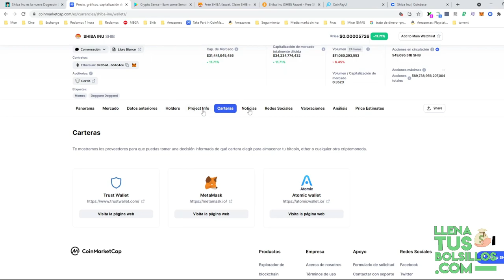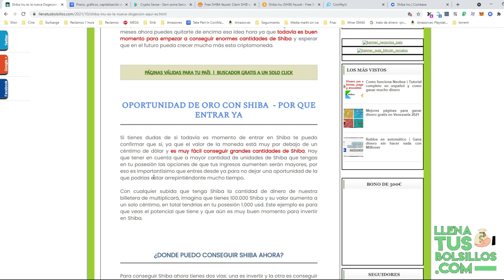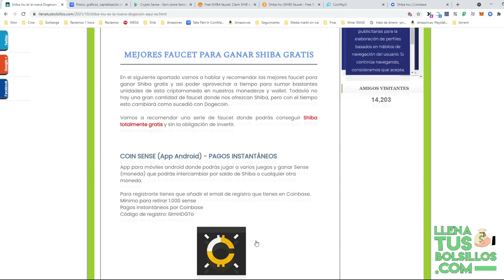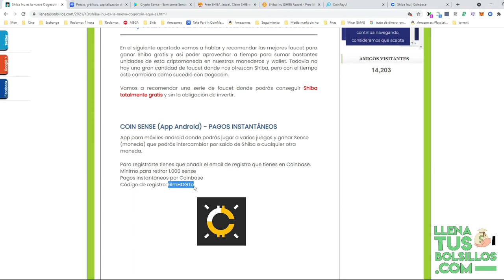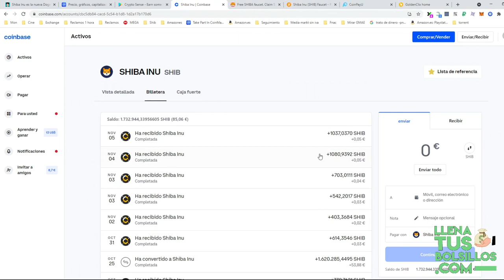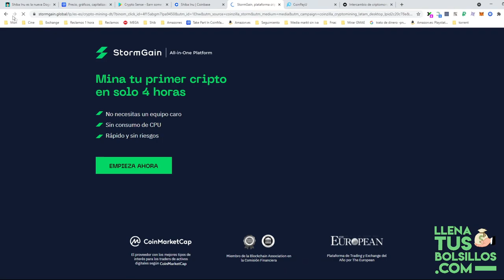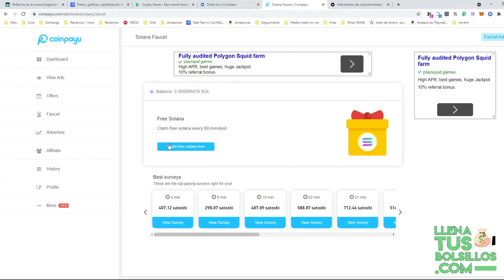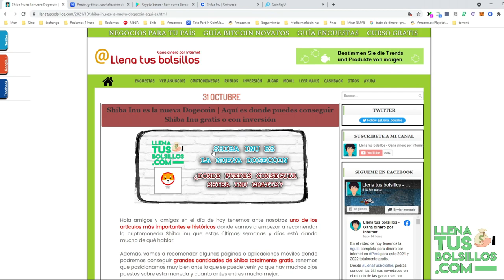Shiba Inu es la oportunidad que estabas esperando | Faucet donde ganar Shiba y donde invertir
🔴  NUEVO VÍDEO   🔴

En el vídeo de hoy vamos hablar de Shiba Inu una criptomoneda con mucho potencial a largo plazo y que puede darnos mucho dinero si mantenemos nuestra inversión.

Vamos a recomendar algunas faucet donde podremos ganar Shba gratis y plataformas fiables donde invertir en Shiba Inu, recuerda que es una oportunidad de la que te puedes arrepentirte.

● Llenatusbolsillos.com